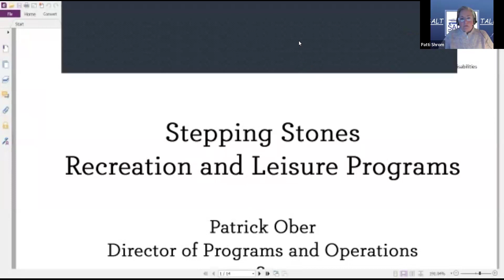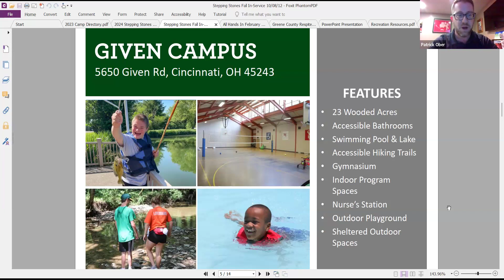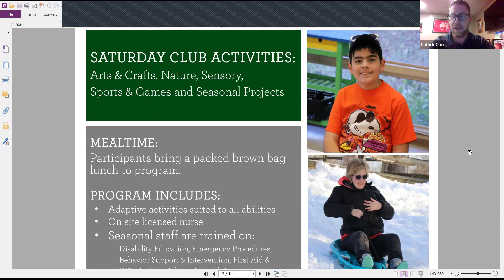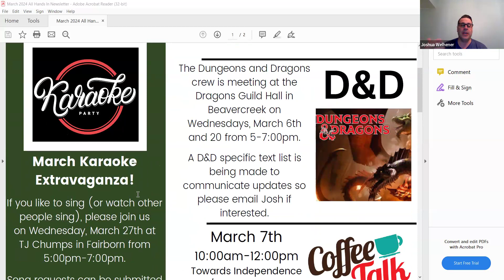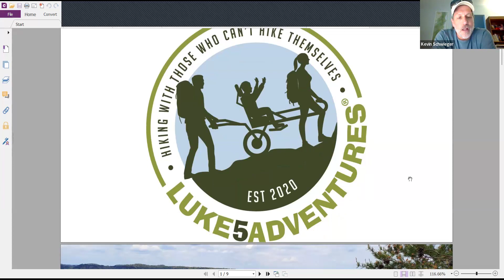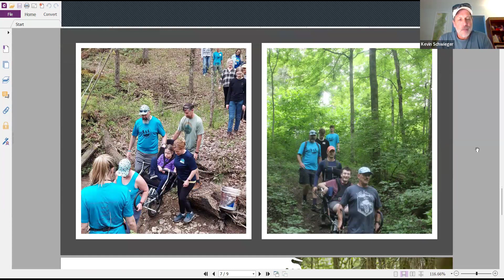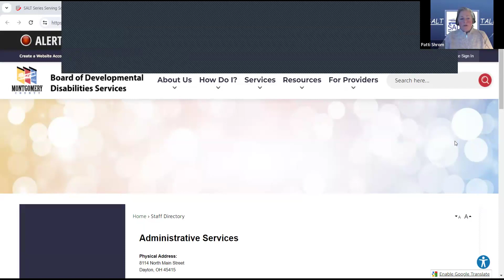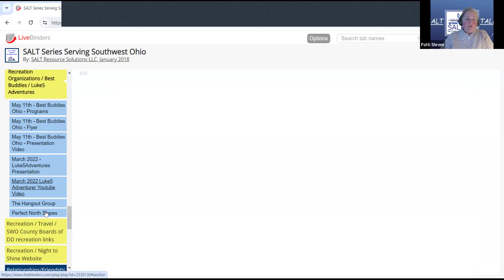SALT TALKS Having a Blast! Smile & have some fun! 2 27 24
Month’s Theme: Work Hard Play Hard
SALT TALKS Topic: Having a Blast! Smile and Have Some Fun!

Speaker(s):
- Andrea Harker, Montgomery County Board of Developmental Disabilities
- Josh Welhner, Transition Coordinator, GCBDD, All Hands In
- Stepping Stones Patrick Ober, Director
- Luke5 Adventures, Kevin Schwieger, Founder & President

Description:
During this session we are going to focus on fun activities and recreation opportunities! Having fun with peers promotes socialization, relationships, and team works. Recreation gives our children many opportunities.

- MCBDDS Recreation Services programs are being offered both in-person and virtually to children and adults. During this session we wanted to bring some awareness that each County Board of DD in Ohio offers various recreational options.

- All Hands In Network was designed to help the disability community live lives that are more connected with others throughout SW Ohio & surrounding areas.

- Stepping Stones operates year-round Recreation and Leisure programs for children, teens, and adults at two locations in Greater Cincinnati.
- During the Fall/Winter/Spring, we have Saturday Clubs twice a month from 9am-2pm for Kids or Teens with developmental disabilities at our Campus in Indian Hill. We also offer overnight respite weekends (Friday evening - Sunday Morning) twice a month at our Overnight Camp in Batavia OH for older teens and adults ages 16 and up.
- During the summer, we offer a 9-week, Monday-Friday summer camp for kids ages 5-18 years old at our Indian Hill Camp. We also offer weekly, Sunday-Thursday Overnight “Staycations” at our Overnight Camp in Batavia for older teens and adults with Disabilities ages 16 and up.

Luke5Adventures is a ministry that uses specialized equipment to " Hike with those who can't hike themselves ". For those who aren’t physically able to Hike IT, Forge IT, Climb IT, Cross IT, or Ascend IT…
we can make IT possible.

This session was recorded 02-27-24

These trainings are brought to you in collaborations through, Butler County Board of Developmental Disabilities, Montgomery/Greene/Warren County Board of Developmental Disabilities / Local Leaders & SALT Resource Solutions LLC.

The resources, links, videos, information and presentations provided within this site are for reference only and should not be used as a substitute for seeking further professional advice, education or guidance.  Always seek professional guidance first for current and accurate information.